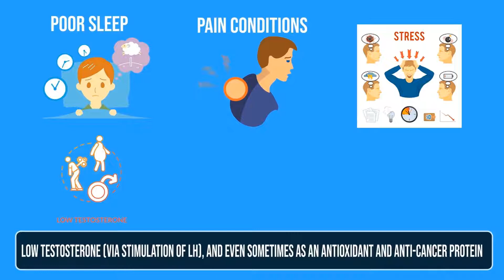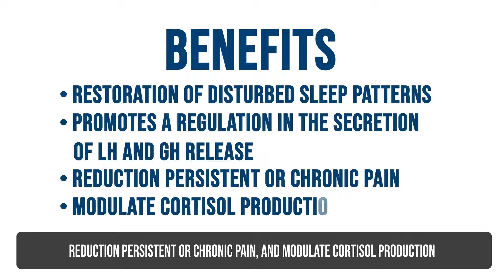DSIP - 1 Minute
DSIP stands for Delta Sleep Inducing Peptide. This is the best for those who are suffering from insomnia. Though there is no limit for the dosage of this product experts suggest 2mg 1-2 hours before bed.